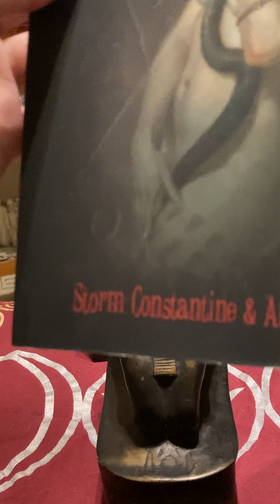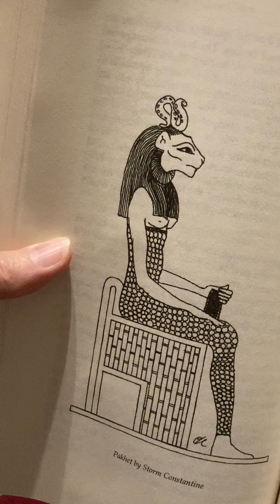Pakhet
Lioness Goddess of Middle Egypt.